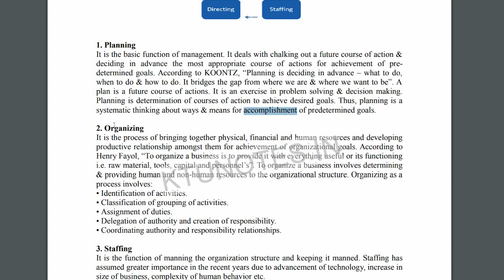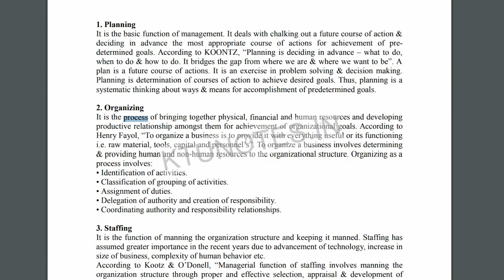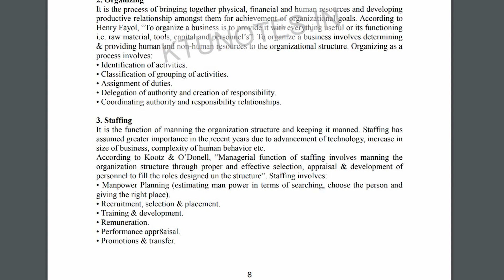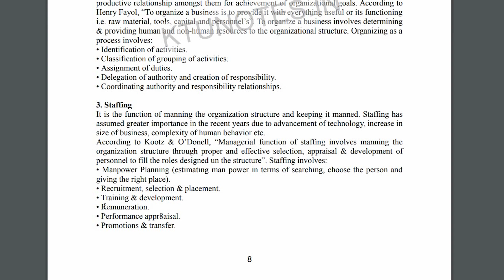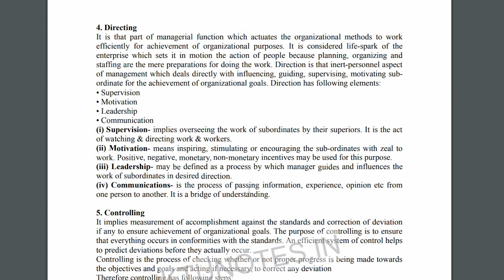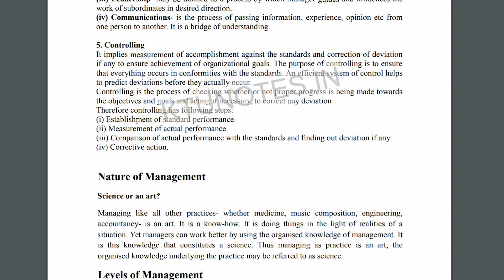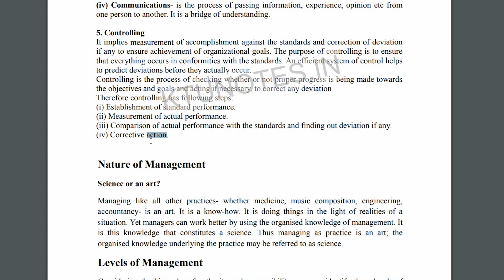HS300 | Principles of management | KTU | MODULE 1 - PART 2| Functions Of Management | MALAYALAM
Every Like & Subscription Notification Makes Me Smile . 🥰